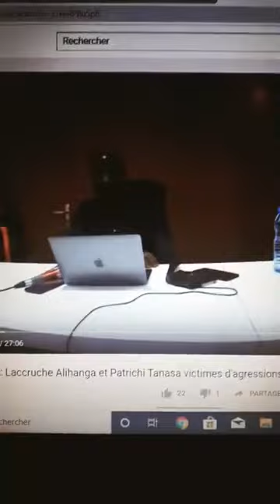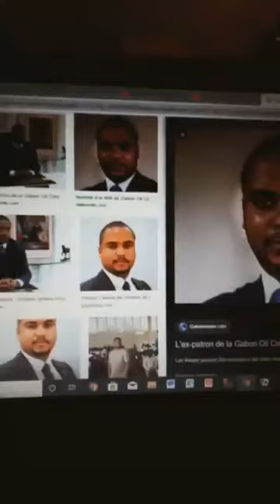Non à l'humiliation des citoyens en milieu Carcéral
Les citoyens en détention doivent bénéficier de la protection de l'etat sans discrimination, et les sévices corporels de toute formes doivent être prohibés.